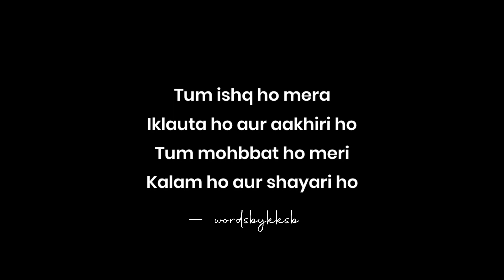Best Romantic Shayari For Her — TUM ISHQ HO MERA 😍❤️ | KKSB